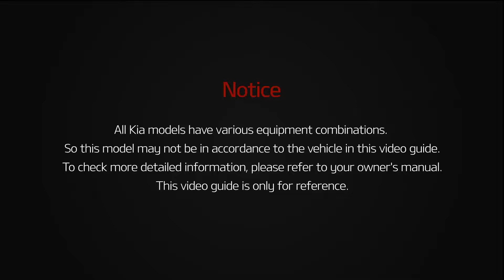Rio - Refill the brake, Clutch fluid